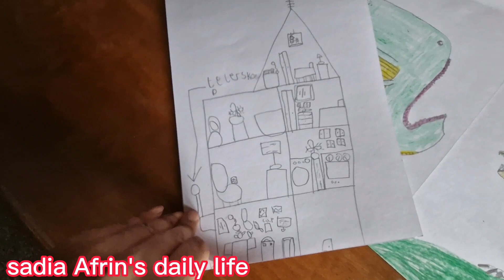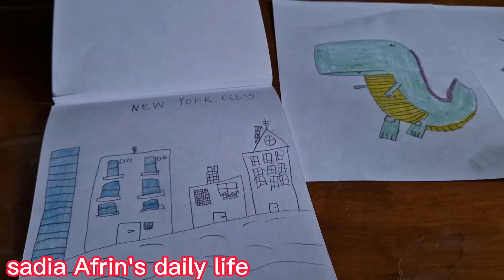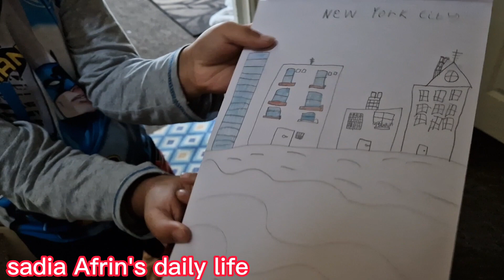Dinner কি খেলাম?omarকি art করলো?